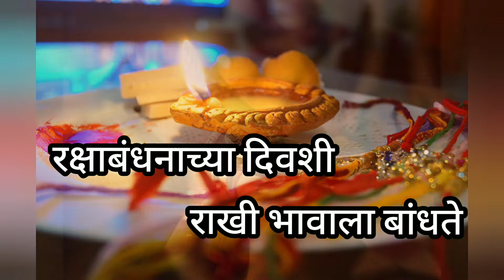रक्षाबंधनचे हे गाणं ऐकून डोळ्यात पाणी आल्याशिवाय राहणार नाही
भावा बहिणीचे गाणं

वेड्या बहिणीची ती माया

नात जन्माच सांगते

रक्षाबंधनाच्या दिवशी राखी भावाला बांधते

Wedya bahinichi ti Maya

raksha Bandhanache song

raksha Bandhanach gan

raksha Bandhanacha Divashi rakhi bhawale bhandhite